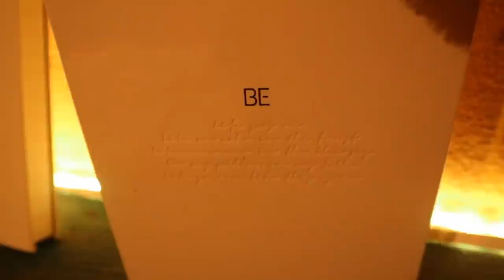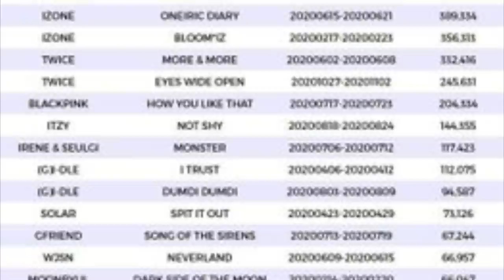DE ULTIMO MINUTO 2 IDOLS DEL KPOP DE ESTE GRUPO DAN POSIT1V0